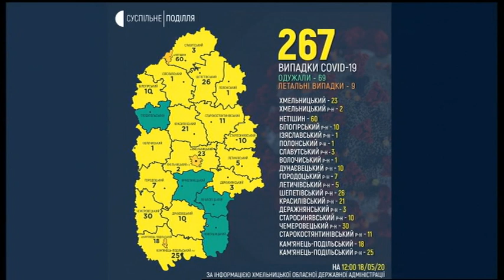18.05.2020. Новини. 13:00